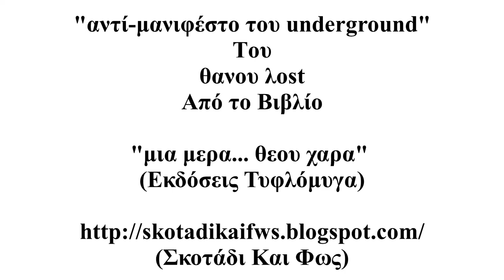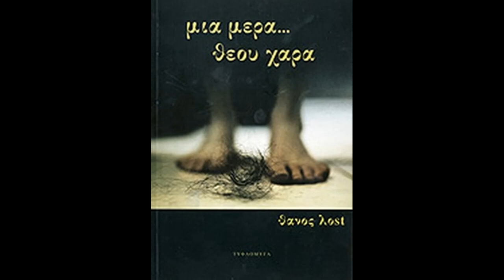Θάνος Λόst - αντί-μανιφέστο του undreground (Εκδόσεις Τυφλόμυγα)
Θάνος Λόst - αντί-μανιφέστο του undreground από το βιβλίο  "μια μερα... θεου χαρα" (Εκδόσεις Τυφλόμυγα)